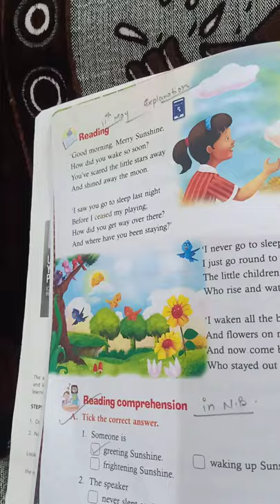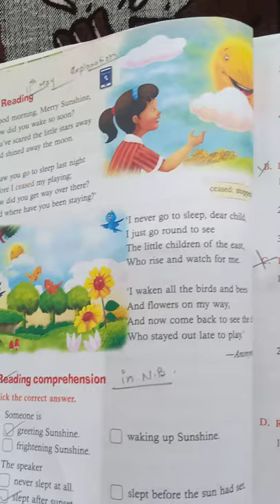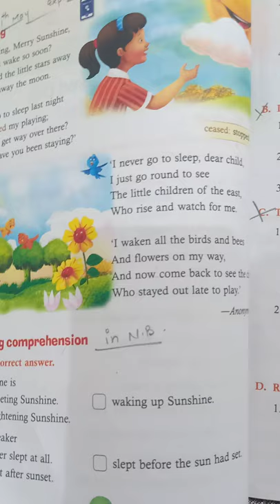(Poem-1 )Who stayed Out Late to Play?